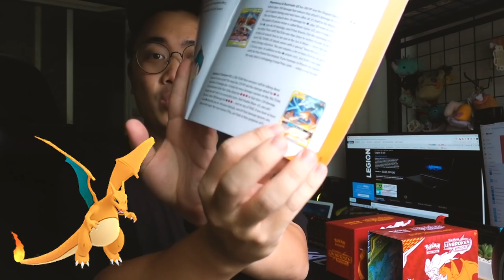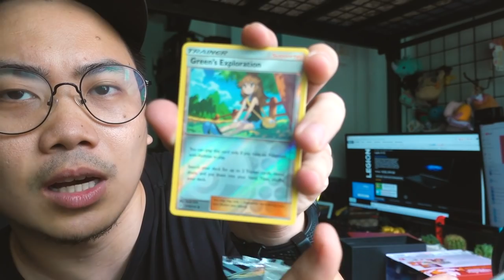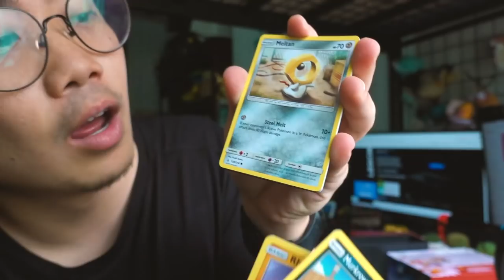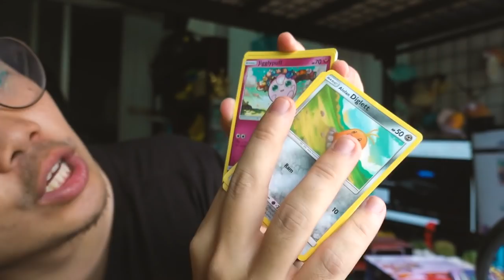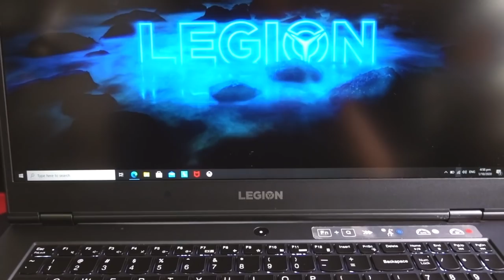RANDOM UNBOXING (Legion 5i) & SECOND CHANNEL!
Unboxing, opening Pokémon packs and gaming content!

Huge shout out to Lenovo for sending over the Legion 5i!
Never used a gaming laptop until now!

Edited by

SonyRX100 VII
Go Pro Hero 6
Sony A6500